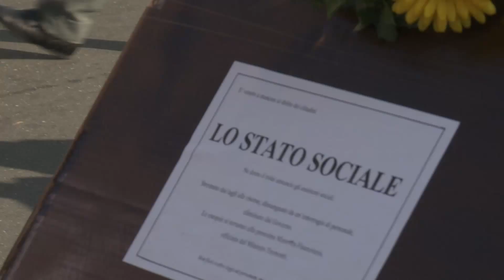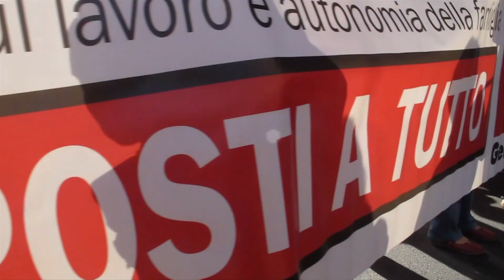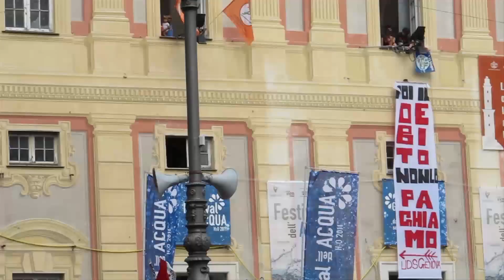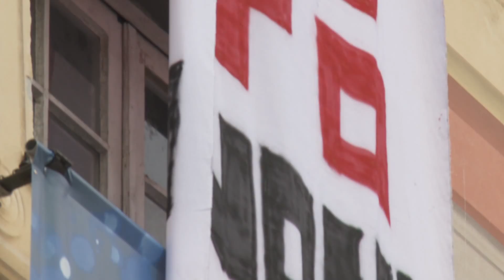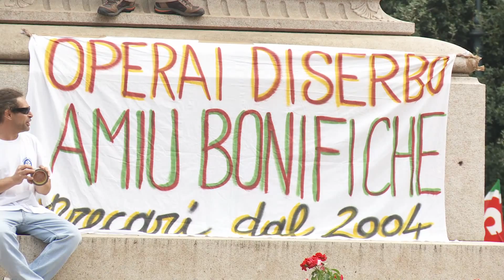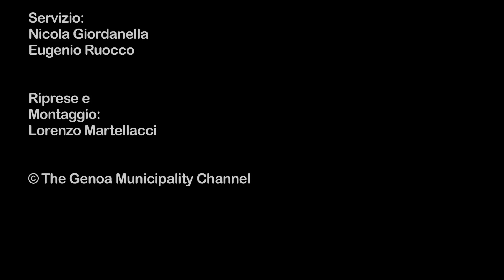6 settembre 2011 - Sciopero Generale CGIL a Genova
Genova scende in piazza per dire no alla manovra in discussione in queste ore a Roma, e lo urla a gran voce. Decine di migliaia di persone hanno partecipato ai tre cortei, che hanno attraversato la città, confluendo in piazza De Ferrari.

Il primo dei due cortei principali (il terzo era costituito dai sindacati di base), partito da Brignole lato piazza della Vittoria alle 9,45 ha risalito via XX settembre, accompagnato dalla Filarmonica Sestrese, che durante il percorso ho intonato i canti della resistenza. Presenti il sindaco Marta Vincenzi, l'assessore Andrea Ranieri, Sergio Cofferati e Vera Lamonica: ad aprire la marcia le bandiere di Cgil e Anpi. A seguire moltissime rappresentanze: AMIU, Nidi e Scuole d'Infanzia Comunali, Arpal, Istituto Gaslini, Ospedale San Martino, Silp, Filcams, Fondazione Palazzo Ducale, Spi, Lavoratori Coop, ArciGay, Fiom Riva Trigoso, Accademia Marina Mercantile, Fials Sanità, Filctem. Tra la gente fa capolino una bara, lo Stato Sociale, con tanto di vedova al seguito. Una breve ma intensa pausa per deporre una corona d'alloro ai caduti della Resistenza, sotto Ponte Monumentale: un omaggio ai partigiani caduti per la libertà, accompagnato dal canto commosso di "Bella Ciao", intonato con convinzione dai presenti. Dopo la commemorazione tutti verso De Ferrari, in attesa del comizio.

Affollatissimo anche il corteo partito alle 9.30 dal Terminal Traghetti e capeggiato dai cori della Fiom ("Siamo tutti Mario Bracci" e "L'articolo 18 non si tocca, lo difenderemo con la lotta"). Tante le persone che con i loro striscioni e stendardi si sono accodate lungo il percorso, a partire dalla stazione Marittima. Tra la folla anche il presidente del Copasir, Massimo D'Alema, il presidente della Regione Liguria, Claudio Burlando e il presidente della Provincia di Genova, Alessandro Repetto. Come previsto, appena la manifestazione ha raggiunto zona Corvetto, sul palazzo della Prefettura è stato installato lo striscione di Anpi e Cgil che ricorda la memoria della Liberazione.

Il corteo ha poi raggiunto piazza De Ferrari poco prima della 11, unendosi ai manifestanti provenienti da Brignole, per ascoltare i messaggi dei relatori saliti sul palco sotto il palazzo della Regione Liguria.

Apre il presidente Anpi Genova Massimo Bisca che ricorda come i partigiani e i loro ideali siano «in servizio permanente effettivo» e quanto questo esecutivo sia «delegittimato a governare il nostra paese». Conclude con l'appello a difendere la nostra costituzione e i diritti dei lavoratori «costi quel che costi».

Segue l'intervento del Segretario Nazionale Vera Lamonica: «Il governo ha la faccia impresentabile, sta affossando il presente e il futuro di questo paese». La piazza però è impaziente, e il lavoratori Fiom pressano per continuare il corteo, tornando ancora sotto la prefettura. A mezzogiorno, quindi, la folla riprende il cammino per via Roma: cori e canti contro la manovra e contro il governo.

Arrivati a destinazione la protesta si allarga alla vicina piazza Corvetto: fumogeni e sit-in per ribadire ancora una volta il pericolo politico e sociale che il paese sta correndo con i provvedimenti decisi dall'esecutivo. Studenti, lavoratori, operai, commercianti: tutti insieme per dire basta ad una politica che ancora una volta vuol far pagare ai più deboli i costi di questa crisi, tagliando servizi ai cittadini e mettendo in pericolo i diritti di tutti i lavoratori.

Alle 13,30 la manifestazione si scioglie: il traffico torna lentamente alla normalità, con la consapevolezza che se da Roma non arriveranno dei segni chiari e univoci, la mobilitazione dei cittadini continuerà ad oltranza.